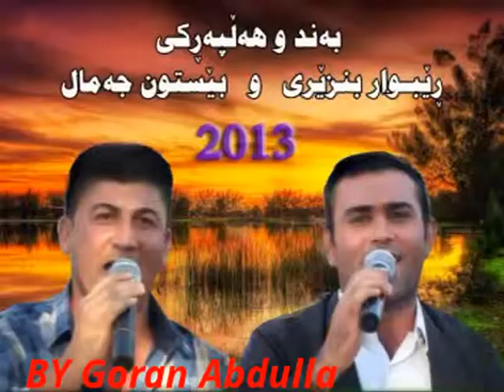rebwar bnzeri bestun jamal 2013 bashi 2